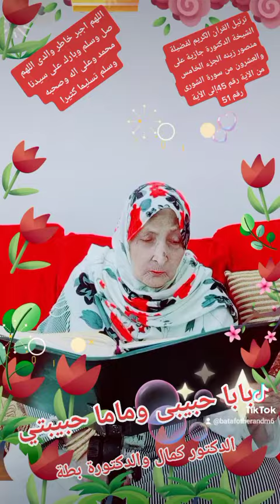ترتيل القرآن الكريم لفضيلة الشيخة الدكتورة جازية على منصور زينه ماما حبيبتي وبابا حبيبى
ترتيل القرآن الكريم لفضيلة الشيخة الدكتورة جازية على منصور زينه ماما حبيبتي وبابا حبيبى والدكتور كمال حبيبىنا اللهم صل وسلم وبارك على سيدنا محمد وعلى اله وصحبه وسلم تسليما كثيرا اللهم اجبر خاطر والدى